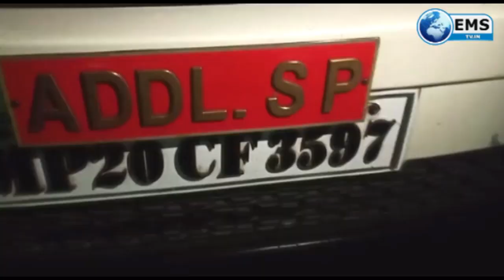जबलपुर में फायरिंग | EMS TV 11-sep-2021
1
जबलपुर के इंद्रा नगर में ग्वालियर से आए एक परिवार ने जमकर बवाल काटा। आरोपियों ने जान लेने की नीयत से फायरिंग की। वहीं 5 वर्षीय मासूम बिटियां का गला दबाकर हतया की कोशिश की। शोर-शराबा सुनकर मोहल्ले वाले पहुंचे तो आरोपियों को कार छोड़कर भागना पड़ा। गोरखपुर पुलिस ने आरोपियों के खिलाफ घर में घुसकर अगवा करने, हत्या करने का प्रयास, धमकी, आर्म्स एक्ट सहित अन्य धाराओं में प्रकरण दर्ज कर लिया है।
2
पूर्व मंत्री और कांग्रेस विधायक लखन घनघोरिया ने प्रेस कांफ्रेंस कर बताया कि भाजपा सरकार द्वारा की जा रही जनता के हितों की अनदेखी एवं नगर निगम की नाकामी के खिलाफ जिला कांग्रेस पूरी विधानसभा में पदयात्रा रैली निकालेगी.. जिसमें भाजपा द्वारा की जा रही  जनता कि हितों की अनदेखी के बारे में लोगों को बताएंगे ...
3
18 सितम्बर को  गृह मंत्री अमित शाह का  आगमन  जबलपुर हो रहा है। अमित शाह के आगमन को लेकर जिला प्रशासन तैयारियों में जुट गया है। जिला प्रशासन के साथ जबलपुर के सांसद लगातार  बैठके कर रहे है और तैयारियों का जायजा ले रहे है। सांसद राकेश का कहना है कि 18 सितम्बर को गोंडवाना साम्राज्य के अमर शहीद शंकर शाह और रघुनाथ शाह का बलिदान दिवस है इस  अवसर पर आयोजित कार्यक्रम में गृह मंत्री शामिल होंगे।
4
देश की राजधानी दिल्ली में साबिया सैफी के साथ हुए बलात्कार और हत्या की घटना को लेकर आज जबलपुर शहर के हुसैनिया वेलफेयर सोसाइटी के तत्वधान में कैंडल मार्च निकाला गया साथ ही रद्दी चौकी में प्रदर्शन किया गया।हुसैनिया वेलफेयर सोसाइटी में घटना पर अपना आक्रोश व्यक्त करते हुए सरकार से यह मांग की है की इस देश में अब ऐसे एक सख्त कानून की आवश्यकता है जिससे ऐसा कृत्य करने वाले अपराधियों की रूह कांप उठे उन्हें सीधे फांसी पर चढ़ाया जाए और उनकी सुनवाई के लिए समय व्यर्थ ना किया जाए

5
हिन्दू और मुस्लिम भारत माता की दो आंखें है ये कहना है मध्यप्रदेश गो संवर्धन बोर्ड के अध्यक्ष स्वामी अखिलेश्वरा नंद का। जबलपुर में मुस्लिम समाज के प्रतिनिधिमंडल उनका स्वागत करने पहुंचा।दोनों के बीच काफी देर तक कई मुद्दों पर बात हुई और दोनों  के संस्कारधानी में भाईचारा और अमन का पैगाम दिया।

6
जबलपुर में आगामी  दुगोत्सव समारोह को लेकर समितियां पशोपेश में है इसी पशोपेश को लेकर बंग समाज के लोग जिला कलेक्टर से मिले और मुख्यमंत्री को इस सम्बंध में ज्ञापन सौंपा। बंग समाज  आगामी दुगोत्सव को लेकर बंग समाज के लोग काफी चिंतित है कि जबलपुर में 16 स्थानों पर बंग समाज द्वारा दुर्गा पंडालों का निर्माण किया जाता है और वँहा पर दुर्गा प्रतिमाओं का निर्माण किया जाता है लेकिन कोरोना संक्रमण  को लेकर अभी तक किसी भी प्रकार की गाईड लाईन जारी नही की गई है।बंग समाज ने दुगोत्सव की तैयारिया शुरू कर दी है ।
7
जबलपुर में गणपति का जुलूस लेकर आए जूनियर डॉक्टरों का स्थानीय युवकों से विवाद हो गया।मामला इतना बढ़ा की नोबत मारपीट तक पहुंच गई,इस बीच जूनियर डॉक्टरों पर चाकू से हमला हो गया।इस हमले में 4 जूनियर डॉक्टर घायल हो गए। पुलिस का कहना है कि इस घटना में किसी को गम्भीर चोटें नही लगी है जबकि पीड़ितों के साथियों ने सभी घायलों को आईसीयू में एडमिट होने का दावा किया है।उनका कहना है कि एक जूनियर चिकित्सक के पेट मे चाकू लगने से उसकी हालत नाजुक बनी हुई है।इधर मामला दर्ज कर पुलिस आरोपियों की तलाश में जुटी है।

8
 जबलपुर के गढ़ा इलाके में शुक्रवार की रात रामायण मंदिर के पास एक युवक को कुछ लोगो ने चाकू मारकर घायल कर दिया। वारदात की सूचना पुलिस को मिलते ही पुलिस ने आरोपियों के खिलाफ मामला पंजीबद्व कर आरोपियो की तलाश कर रही है।